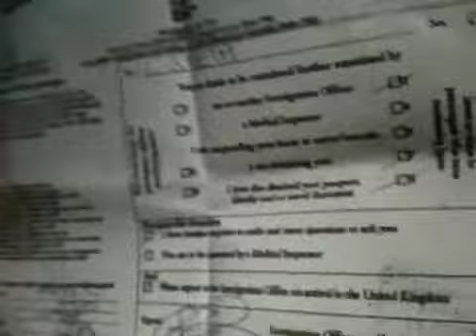Trouble in UK Customs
Riding in a car with bags stuffed up to their ears, Gaura Vani and the Mayapuris talk about how Vish and Vrinda were detained in UK Customs for their non-slick behavior.